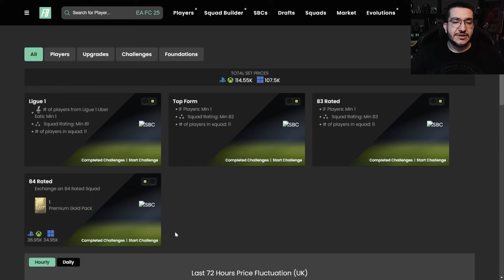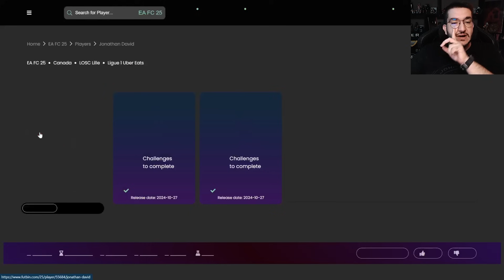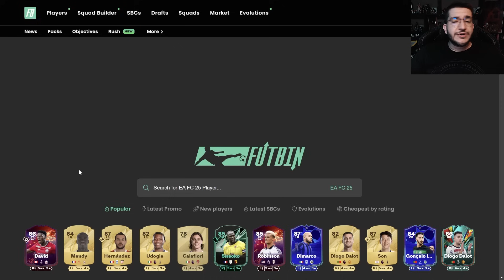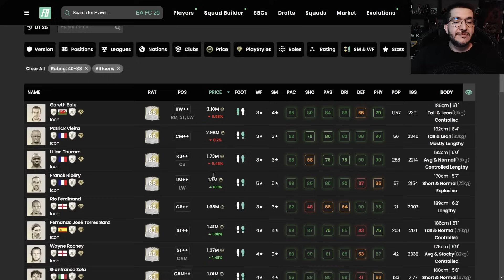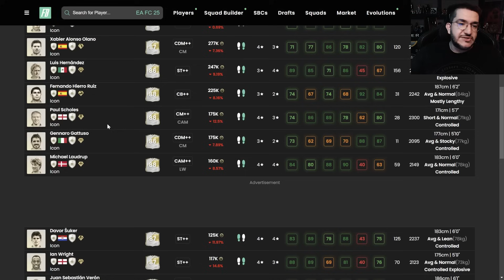FIFA 25 | 🕗 NOVO HORÁRIO DE CONTEÚDO NO FC 25 / NOVA EVOLUÇÃO, GARANTIA DE ICON E MAIS || LINKER